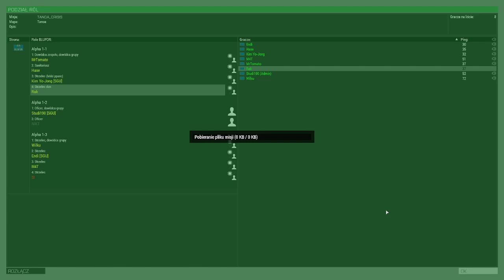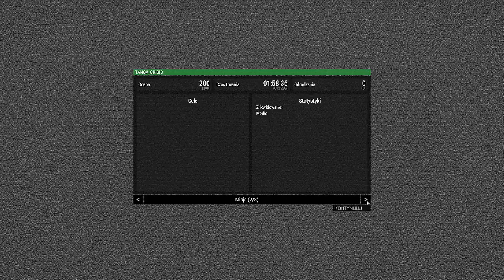Pięknie skosił swoich.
Frakcja: USMC
Odprawa: Wyspy Horyzontu przechodzą kolejny kryzys, po rozwiązaniu problemu syndykatu który rządził wyspą stworzono siły HIDF, szkolone przez personel USMC. niestety po kilku latach na wyspach utworzył się ruch "oswobodzenia" Tanoii który jest przeciwny naszej obecności na wyspach. W przeciągu kilku dni siły TLA przejęły większość wyspy, a siły HIDF są spychane do morza. Waszym zadaniem jest przedostanie się na Lotnisko La Rochelle i uratowanie oblężonych żołnierzy. Następnie będziecie musieli przeprowadzić atak na wieże komunikacyjne, gdzie znajdują się Pretoriany, które kiedyś podarowaliśmy siłom HIDF, musicie się wyłączyć lub zniszczyć.